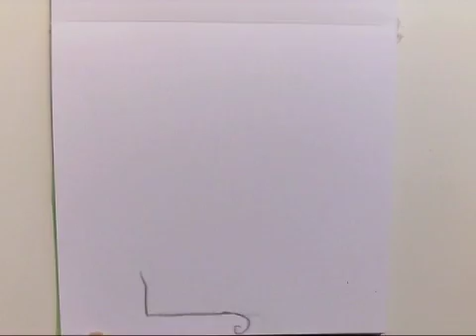Zosia Bisak super rybka